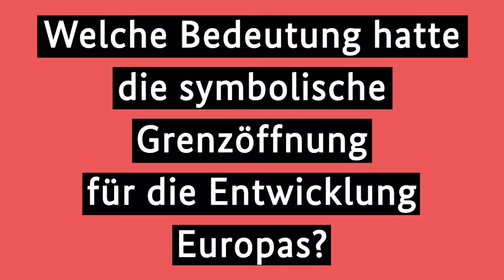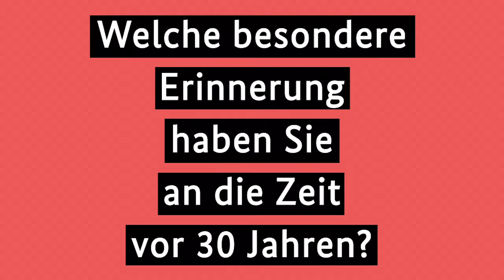Dankbarkeit für Ungarns Beitrag zur Deutschen Einheit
Vor 30 Jahren stieß Ungarn ein Grenztor zu Österreich für ein "Paneuropäisches Picknick" auf. Das Land habe den Mut aufgebracht, die Grenzen zu öffnen und damit Menschen aus der ehemaligen DDR die Flucht in den Westen ermöglicht, sagt Bundeskanzlerin Angela Merkel in ihrem neuen Video-Podcast. Am Montag reist sie zu den Jubiläumsfeiern. "Wir werden Ungarn immer dankbar sein für diesen Beitrag zur Deutschen Einheit."
The Life News use this information and video for editorial purpose only
Copyright of Government of Germany